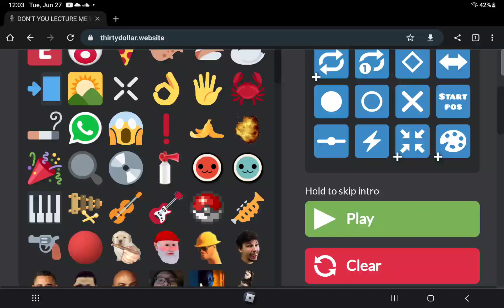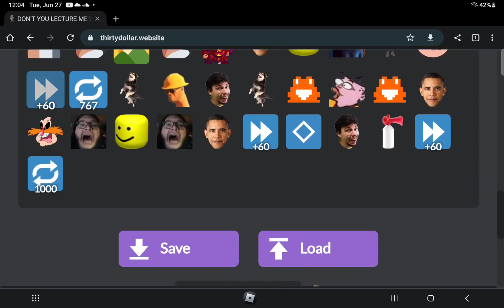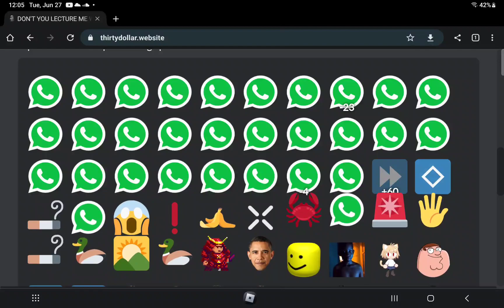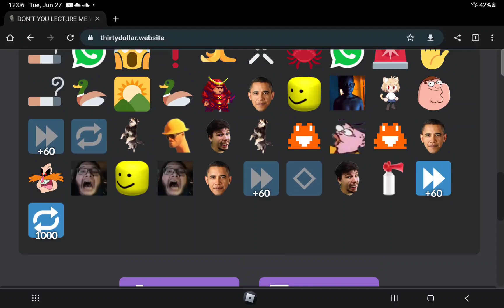I have no ideas (volume warning)